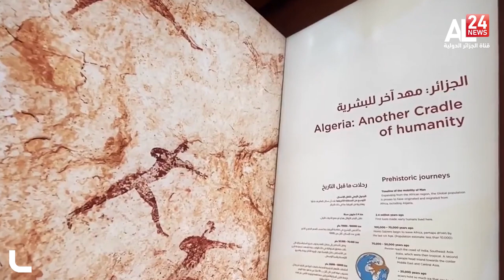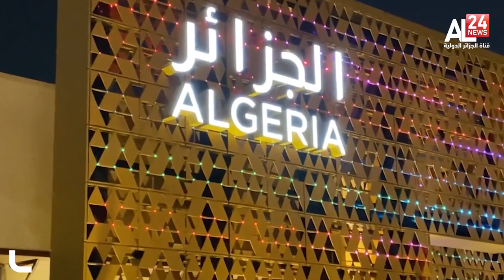جناح الجزائر منصة جديدة للتعريف بمناخ الاستثمار بإكسبو دبي 2020